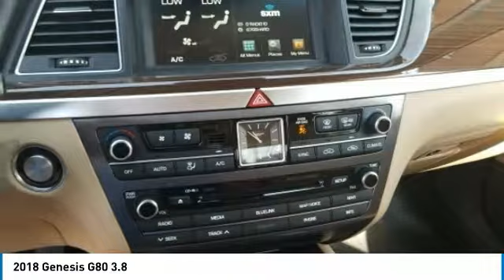2018 Genesis G80 Corona CA G0070